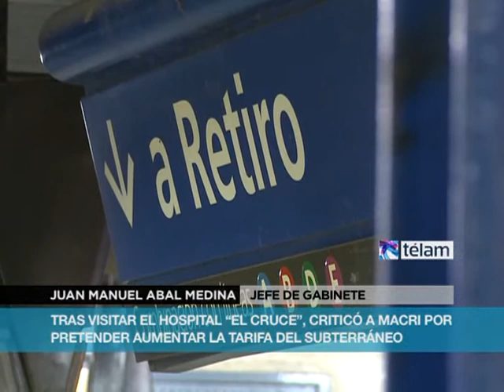Abal medina: "Macri no tiene idea de lo que es el transporte público"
El jefe de gabinete Juan Manuel Abal Medina afirmó esta mañana que el jefe de gobierno de la ciudad Mauricio Macri "no tiene la menor idea delo que es un sistema de transporte público".
Luego de recorrer el Hospital El Cruce Néstor Kirchner de Florencio Varela, Abal Medina sostuvo que "lo único que sabe hacer es aumentar la tarifa y muestra ignorancia cuando habla de una tarifa diferenciada para el subte"
Seguinos: